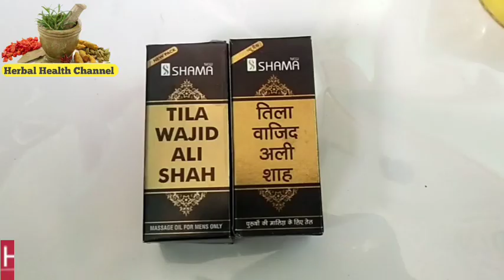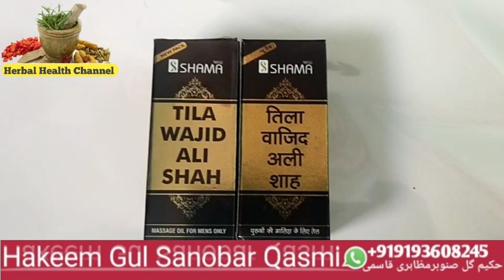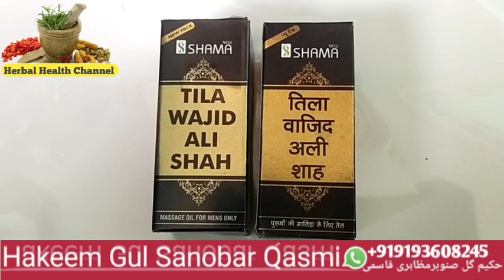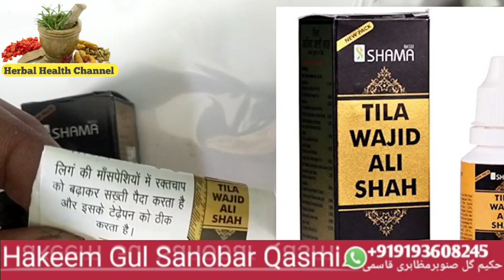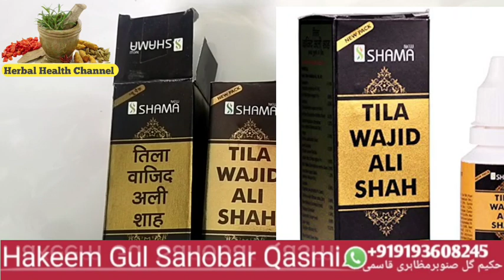tila wajid Ali Shah लिंग में आएगी फौलादी ताक़त, लंबा मोटा लोहे जैसा सख्त, टेढ़ापन नसों की कमजोरी भी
نفس کو کیسے لمبا موٹا لوہے جیسا سخت اور ٹیڑھا پن نسوں کی کمزوری بھی دور
as.Qasmi dawakhana
ہم آپکی کیا مدد کر سکتے ہیں
*کسی بھی قسم کی طبی رہنمائی و مشورہ کیلئے رابطہ کر سکتے ہیں*
*یہ چینل جسمانی بیماریوں کے علاج کیلئے بنایا گیا ہے
نسخہ جات چاہےآپ خودبنائیں یاہم سےمنگالیں🙏*
یہ ہمارا یوٹیوب چینل ہے اس کی لنک ہم نے آپ کو دی ہے آپ اس کو سبسکرائب کر لیں نسخہ جات کیسے تیار کیے جائیں گے وہ آپ یہاں سے دیکھ سکتے